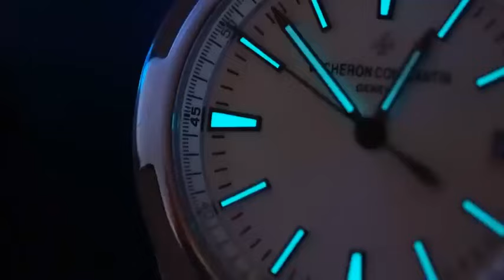详细讲解江诗丹顿VC的运动表款：纵横四海4500V钢款银白盘